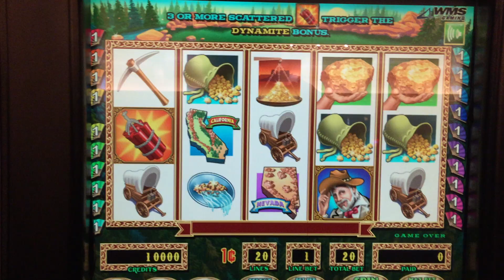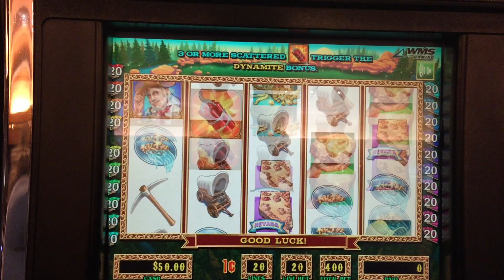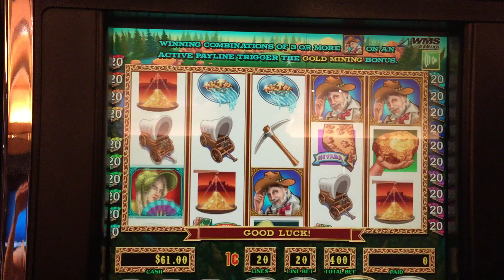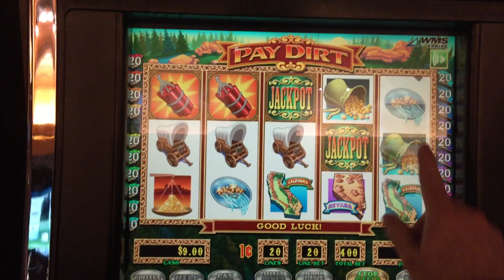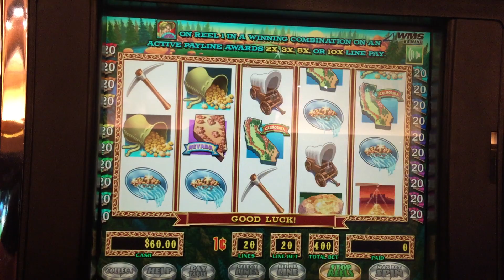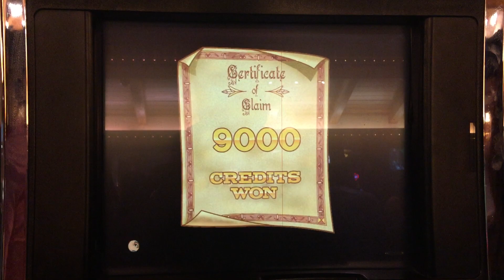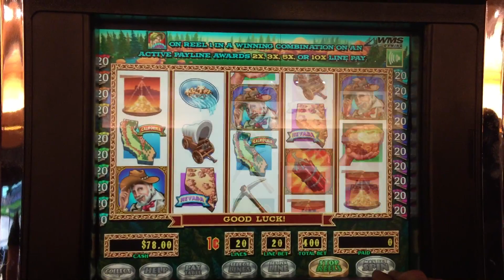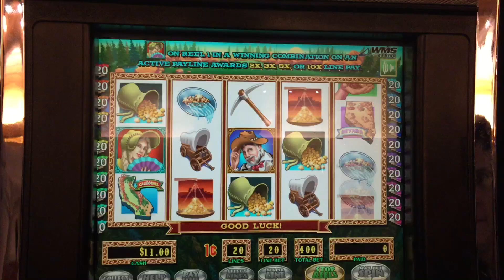BEST SLOT EVER! LIVE PLAY on Pay Dirt Slot Machine with Bonuses